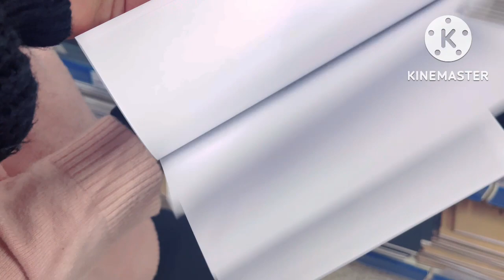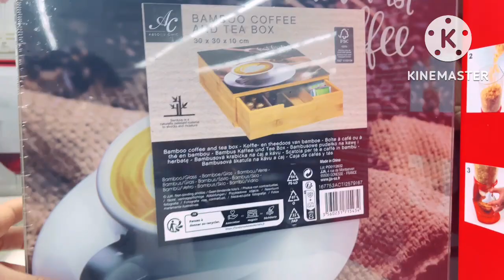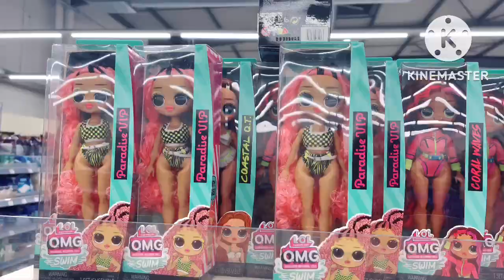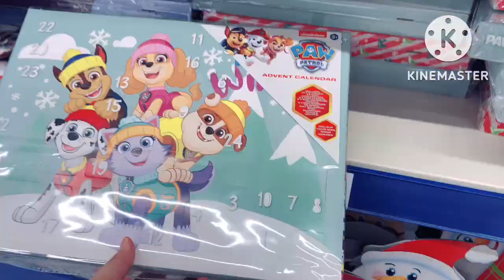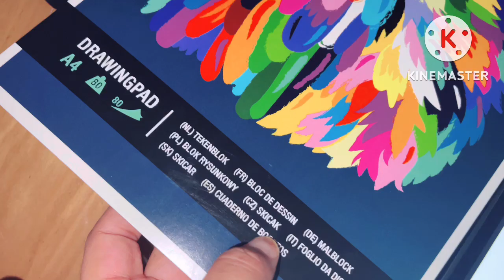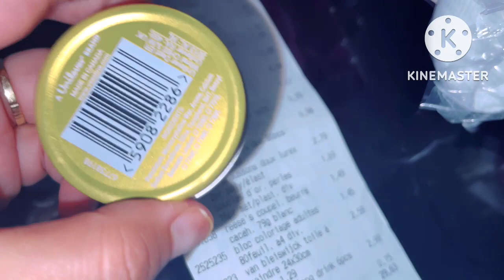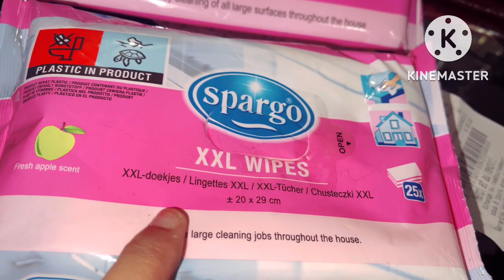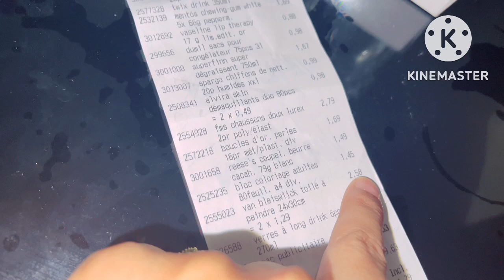ACTION ARRIVAGE SPÉCIAL NOËL 2022🎄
ACTION ARRIVAGE SPÉCIAL NOËL
Action toujour au top pour les décorations de noël , venez découvrir toute les belles choses que vous reserve ce magasin ,

arrivage chez action
arrivage chez action cette semaine
nouvel arrivage chez action
arrivage à action
arrivage de action
arrivage action mes secrets de nana
arrivage incroyable

Des pépites de décoration pour Noël 🎄

Action
Huile de jojoba
Décoration
Décoration de Noël
Boule de Noël
Papa Noël
Chocolat
Déco
Shopping
Calendrier de l’avent
Bonbon
Jouets
Cadeau
Cadeau de Noël